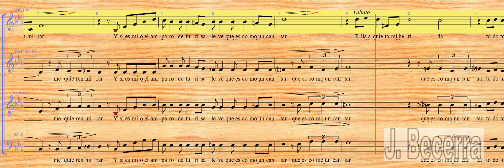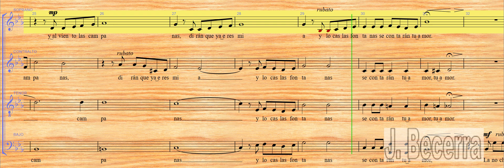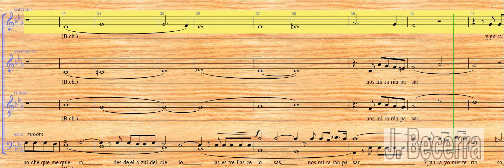El día que me quieras - Soprano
Autor: Carlos Gardel/A. Le Pera
V.C.: V. Tabbush